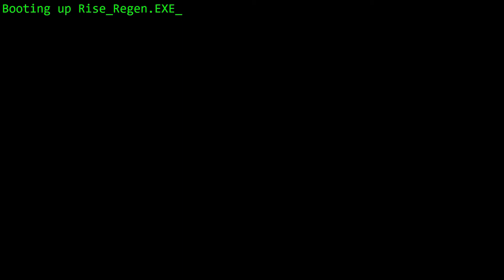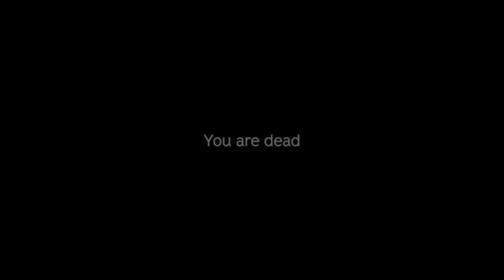The Feisty Four | DayZ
With a free weekend of DayZ, I knew I couldn't turn down the offer - but the people I met and the lag the servers had are a beast of their own.
Game played in this video:
[Me from a couple months later here, woops, completely forgot to add links for background music this video, and can't seem to find them saved on my computer either? Sorry 'bout that one, every other video is covered.]
"Outro" Music:
Specifications: (As of 12/10/19, may eventually be outdated)
Cpu: Amd Ryzen 5 3600x
Ram: 16gb
Graphics Card: RTX 2060
Microphone: Standard Blue Yeti
Mouse: Logitech G403
Keyboard: Razer Ornata-Chroma (Mecha-Membrane)